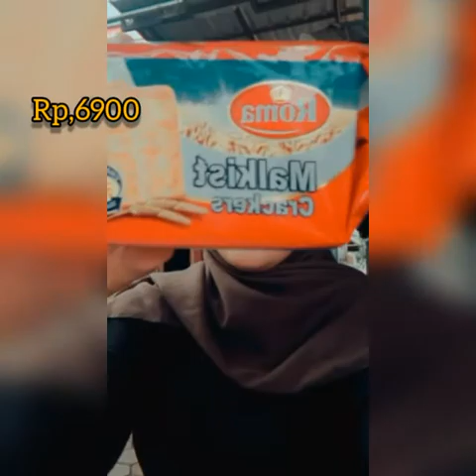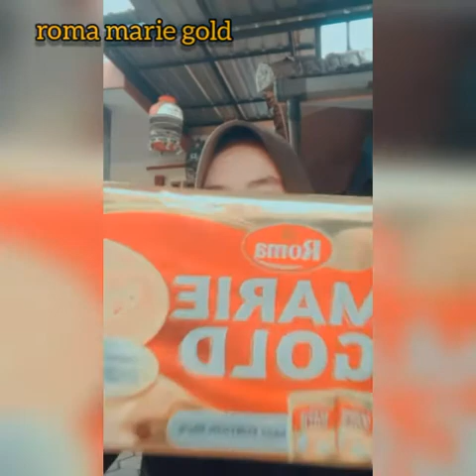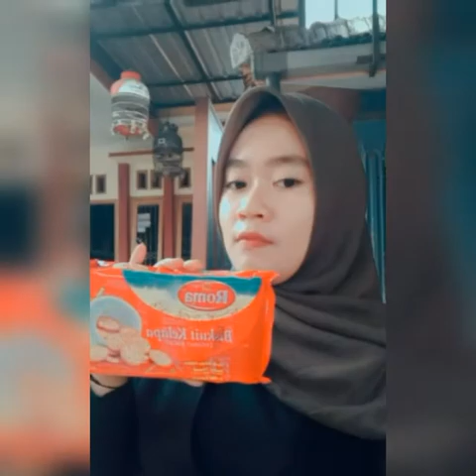REVIEW PRODUCT PT.MAYORA -By Sabrina oktha prilya